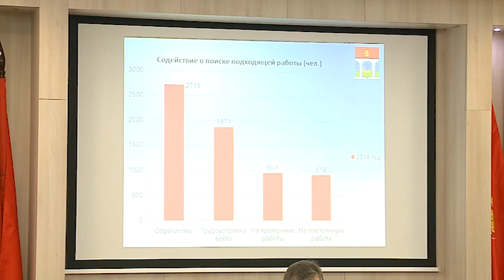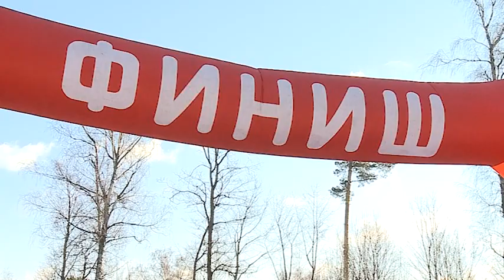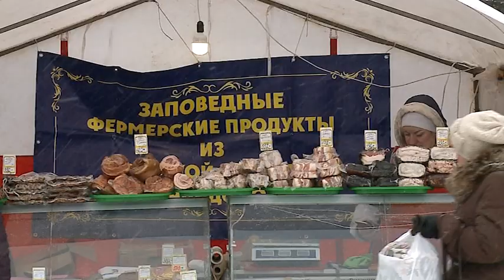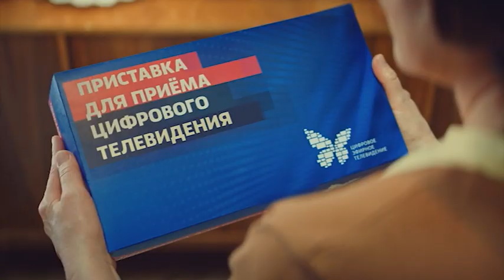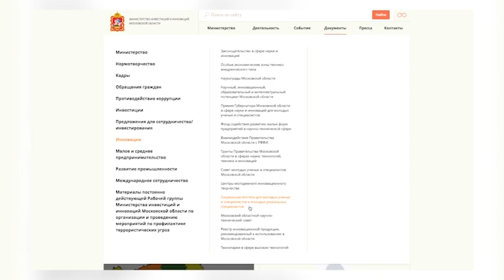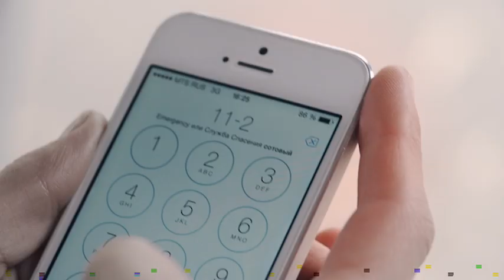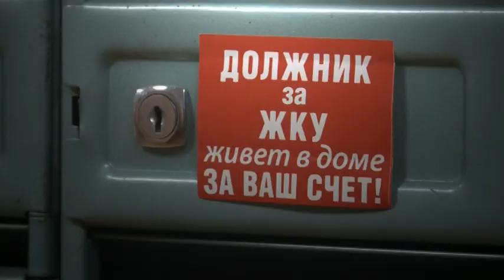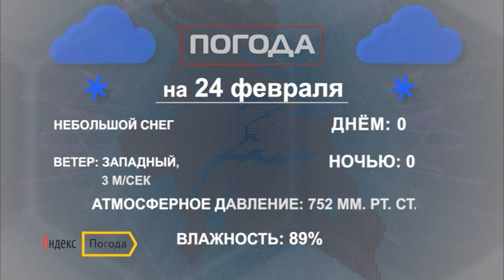Информационная программа «День» от 22 февраля 2019 г. Первый Мытищинский.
Информационная программа «День» от 22 февраля 2019 г.